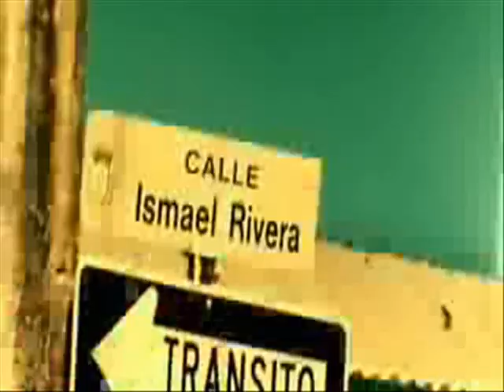Somos de calle super remix 2009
mezcla somos de calle remix* y somos de calle*

miralo hasta el final

comenten que les parecio